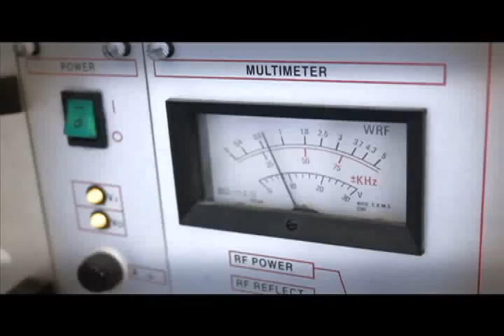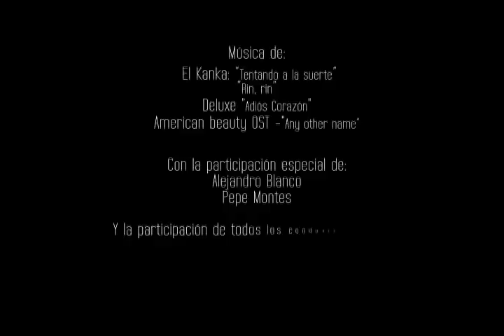Onda Color, radio del barrio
Reportaje sobre la emisora comunitaria malagueña Onda Color y su relación con el barrio de Palma Palmilla. Se cuenta la génesis de esta radio, sus objetivos y relación con la comunidad, la participación y los problemas legales y financieros, entre otros aspectos. Ha sido elaborado por Marina León, Pablo Limón, Chema Ángel, Ana Cubillo, Paloma Gutiérrez y Marta Lupión.